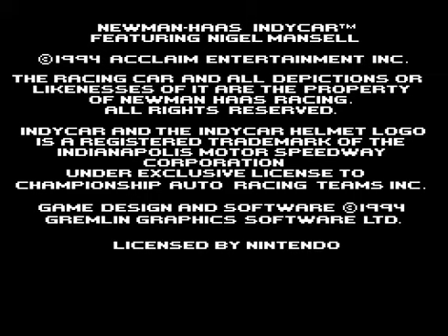Newman Hass Indy Car Featuring Nigel Mansell SNES Super Famicom Super Nintendo SFC Demo Usa